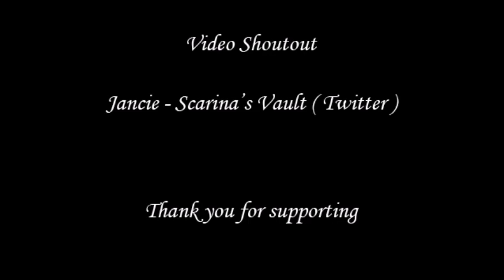Megatronix ( Powerwave ) Interview & live performance by Michael Nagy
Interview with the synthpop power metal band Megatronix at Voltage Lounge in Philadelphia, PA on 01/17/20

Permission from the band to use their live music in my video